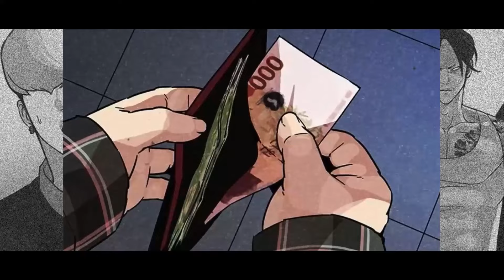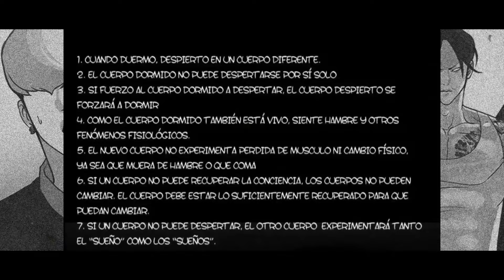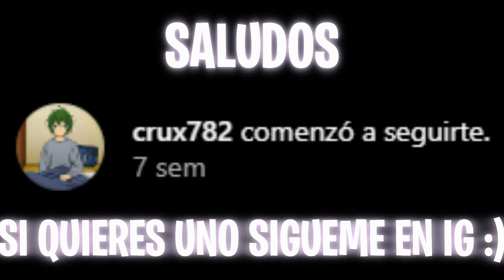💥PERDEDOR Se REENCUENTRA Con Su BULLY Del COLEGIO Y LE DA UNA LECCIÓN! | Manhwa Resumen Lookism 22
😍😍😍😍😍Gracias si lo hicistes😍😍😍😍😍

Gracias por leer la descripcion 😘😘😘😘

                                                        ✌✌Bye✌✌